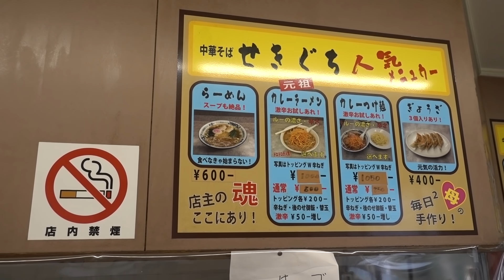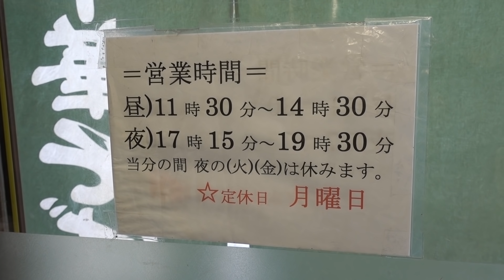金町【ラーメンせきぐち東金町店】カレーラーメンがうまい！住宅街に佇む名店！Japanese Ramen Restaurant SEKIGUCHI in Higashi-Kanamachi.【飯動画】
以前紹介したラーメンせきぐち末広店の御親戚が経営し、カレーラーメンが評判の「ラーメンせきぐち東金町店」で噂のカレーラーメンをいただきました。（昨日公開した動画ですが、一部修正の上再アップしました。前の動画にコメントを寄せてくれた方、コメントが消えてしまい、申し訳ありませんでした。）

【使用音源】